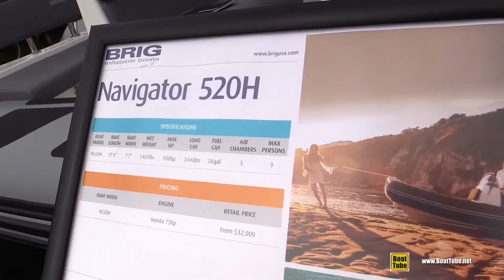2017 Brig Navigator 520 H Inflatable Boat - Walkaround - 2016 Annapolis Sailboat Show